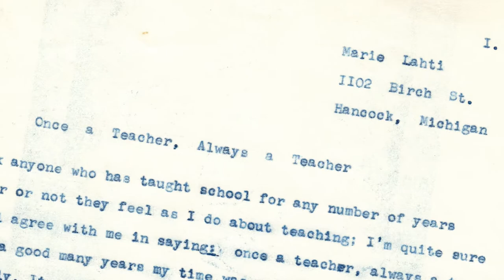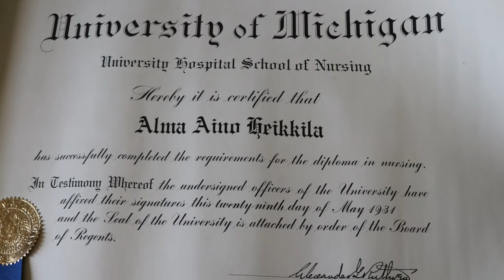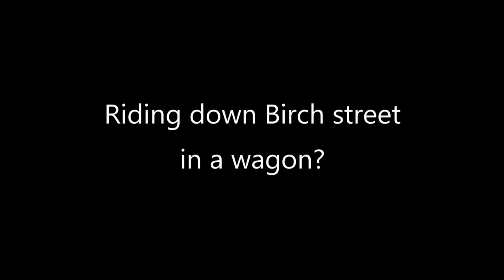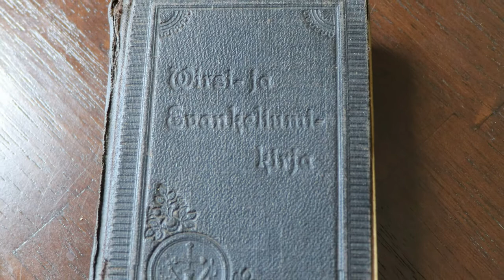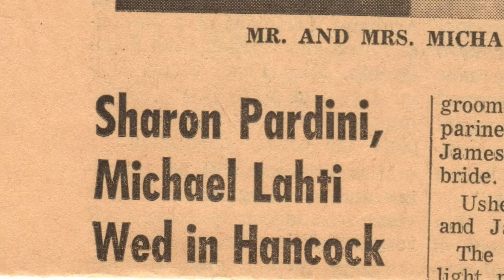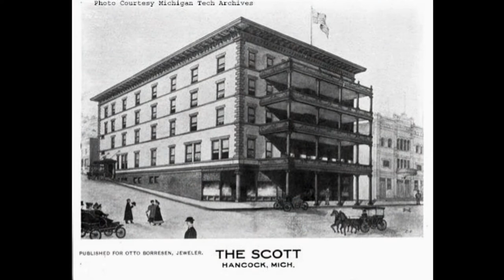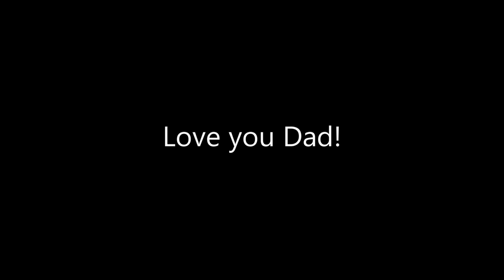Mike Lahti - YOUR Story